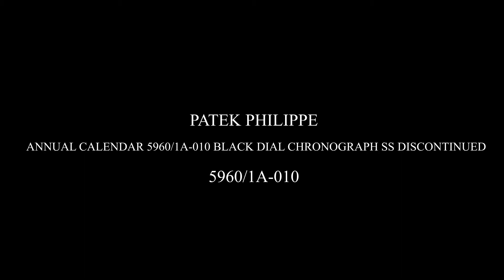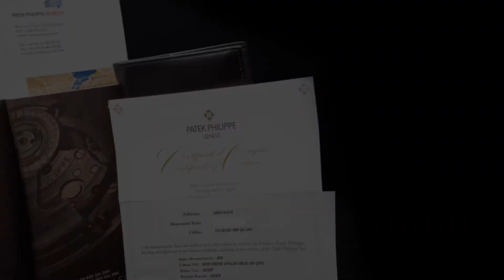Patek Philippe 5960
This is a discontinued stainless steel Patek Philippe Annual Calendar Chronograph 5960/1A-010. It has an stainless steel multi-link bracelet with a double deployant buckle, and a scratch resistant sapphire crystal. There are correctors in the band and a screw-down transparent sapphire crystal case back. The 40.5mm diameter solid two-body case, downturned lugs, and concave bezel are polished. The black dial has applied  steel faceted baton hour markers, luminous dots, and steel luminous feuille hands, as well as a center sweep red chronograph seconds hand. It has outer minute and 1/5th seconds divisions, and a black subsidiary dial for the combined 30/60-minute and 12-hour totalizer. There is a power-reserve indicator at 12 o'clock, apertures for the days of the week, the date, the months, as well as a day/night indicator. It has a round button fly back chronograph and it's water resistant to 30 meters/100 feet. It has a 55-hour power supply, and the 13.5mm thick case, dial, and movement are all signed.

This Patek Philippe Annual Calendar Chronograph 5960/1A-010 has a mechanical automatic self-winding caliber CH 28-520 IRM QA 24H movement that's rhodium-plated with causses cotes embellishment and it's stamped with the Patek Philippe seal. It's constructed with 40 jewels, 456 parts, and a straight-line lever escapement. There is a shock absorber mechanism and the patented Patek Philippe Gyromax balance that compensates for cold, heat, isochronism, and 5 positions. It has a self-compensating free-sprung Breguet balance spring, and a 21K gold rotor with oil-free ball bearing and zirconium balls. It has a power reserve of up to 55 hours

The Patek Philippe Annual Calendar Chronograph 5960/1A-010 was introduced in 2006.

Hundreds of new arrivals added to our site every week!
Sell or Trade with us!